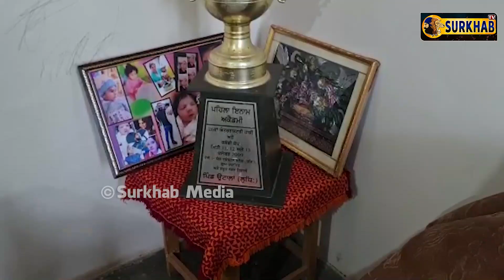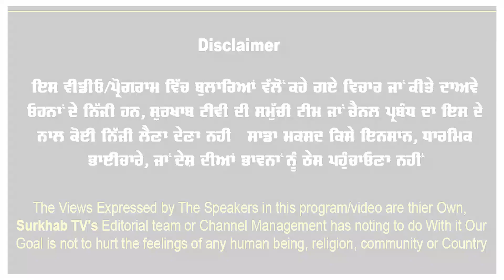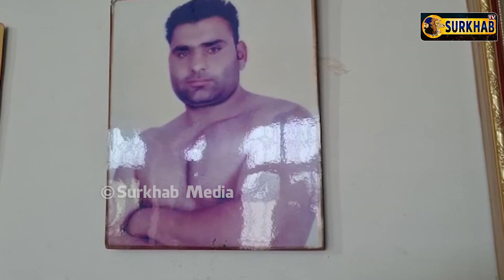ਕੱਬਡੀ ਜਗਤ ਵਿਚ ਕੀ ਕਮੀਆਂ ਆਈਆਂ ? ਟੂਰਨਾਮੈਂਟਾਂ ਵਾਲੀ ਥਾਂ ਕੋਲੋਂ ਸਰਿੰਜਾਂ ਕਿਉਂ ਮਿਲਦੀਆਂ ? Kabaddi Lovers ਸੁਣੋ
ਕੱਬਡੀ ਜਗਤ ਵਿਚ ਕੀ ਕਮੀਆਂ ਆਈਆਂ ? ਟੂਰਨਾਮੈਂਟਾਂ ਵਾਲੀ ਥਾਂ ਕੋਲੋਂ ਸਰਿੰਜਾਂ ਕਿਉਂ ਮਿਲਦੀਆਂ ? Kabaddi Lovers ਜਰੂਰ ਸੁਣੋ